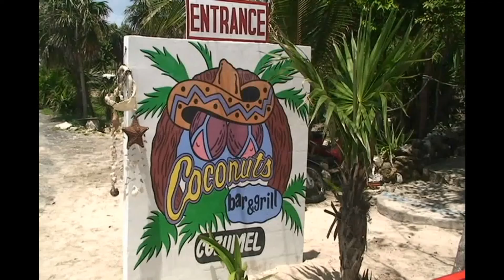Coconuts bar and grill, Cozumel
Coconuts bar and grill sits on top of the highest point on Cozumel Island. It is not a beach but many consider it one of Cozumel's beaches. It is situated on the windward side of the island and is popular with the vacation crowd. For more information about our Cozumel beaches